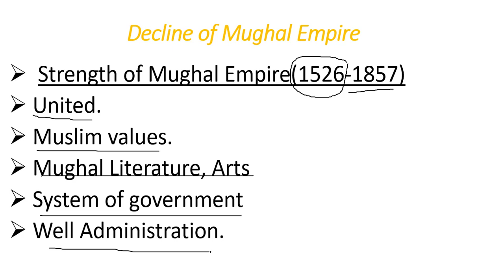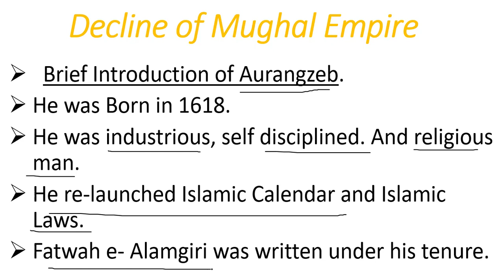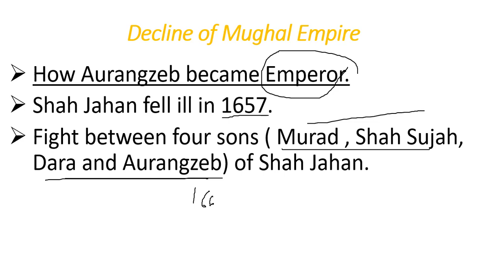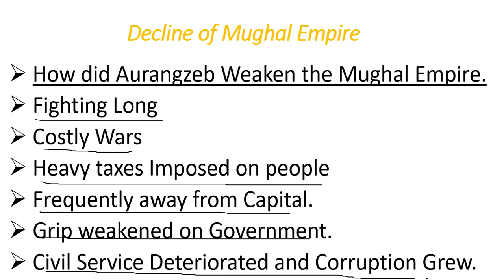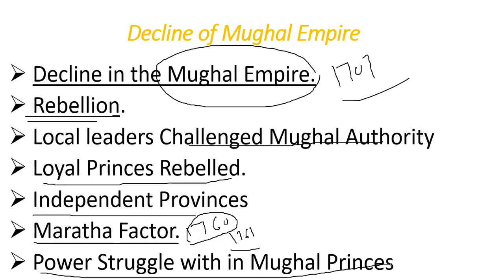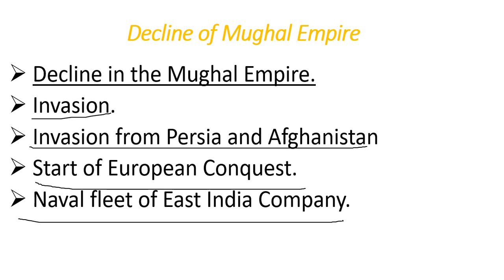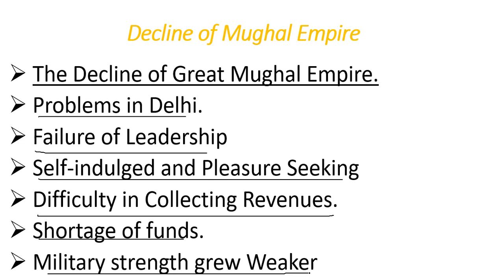DECLINE OF MUGHAL EMPIRE [ DATA DOWNLOAD LINK IS BELOW] CSS/PMS/UPSC